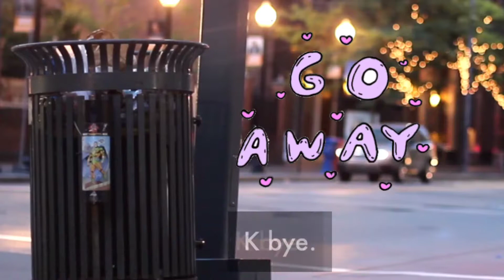ART.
Edited with PocketVideo (null)